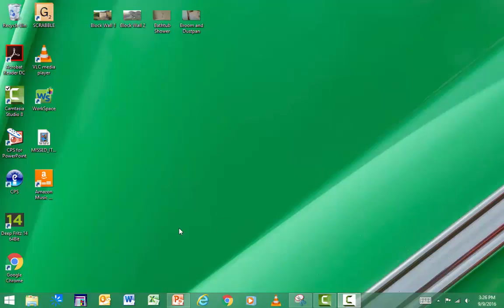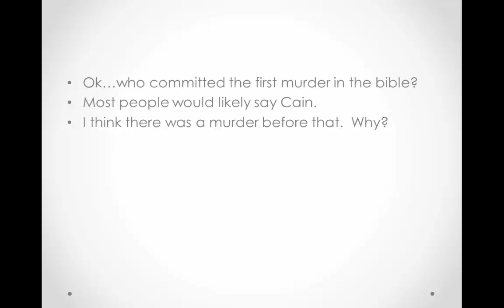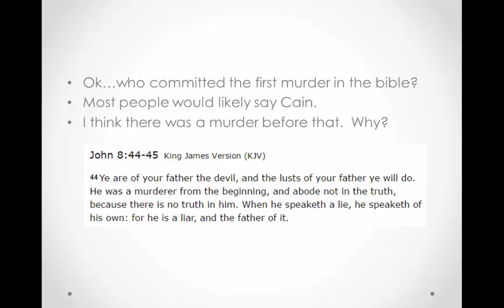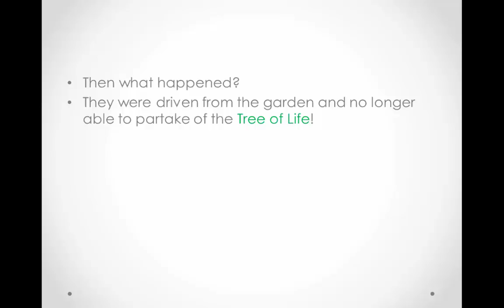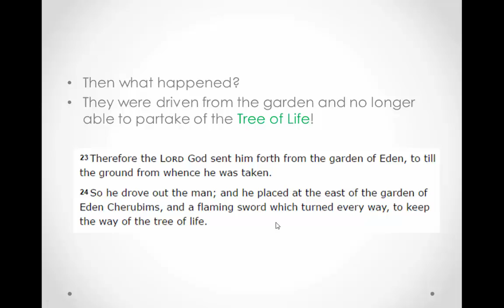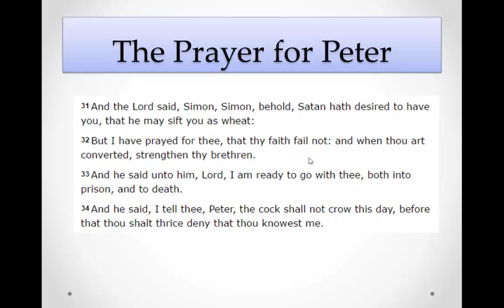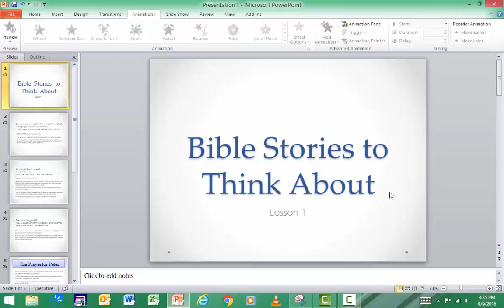Bible Stories Lesson 1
Who committed the 1st murder in the Bible?  Cain?  I think not...find out who.